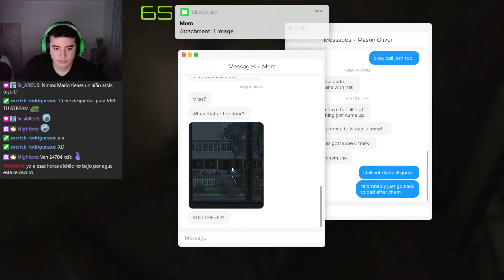Cuando te quedas Solo en casa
Hola Changos y Changas! Cuando te quedas Solo en casa...Cuidado...

MC ChUpEtEmOnKeY